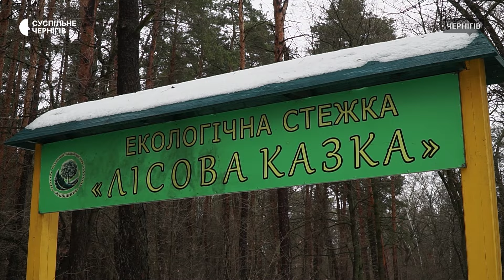У Ялівщині в Чернігові почали рахувати птахів: для чого це необхідно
У регіональному ландшафтному парку Ялівщина у Чернігові зустрічається 53 види птахів, з них понад 10 видів зимують безпосередньо в парку. 19 січня розпочався місячник підрахунку пернатих.